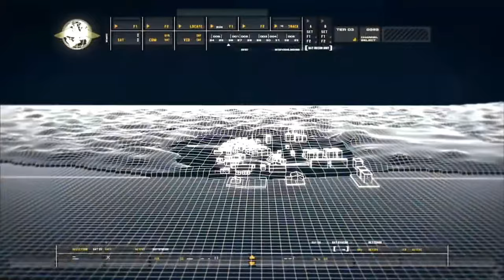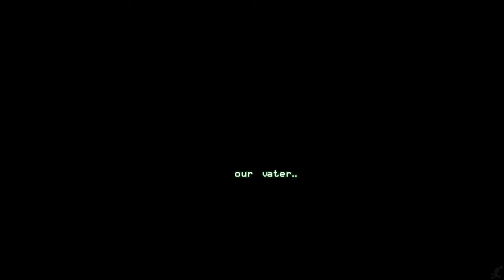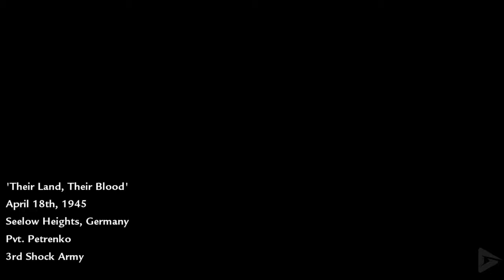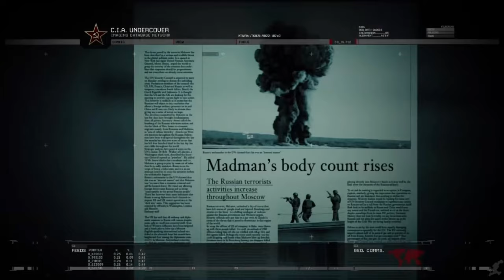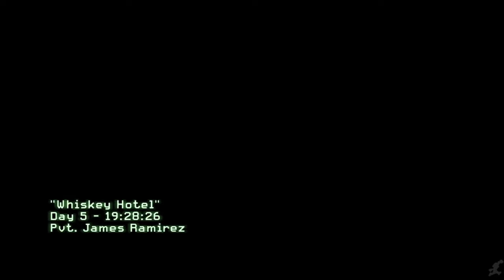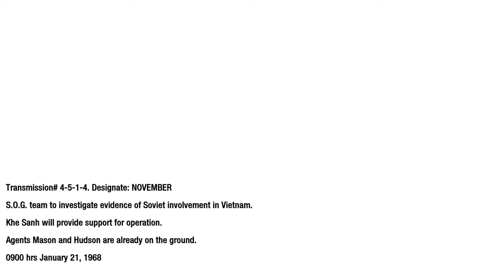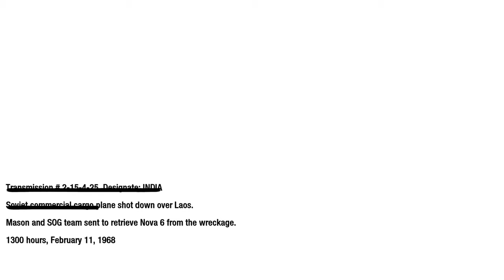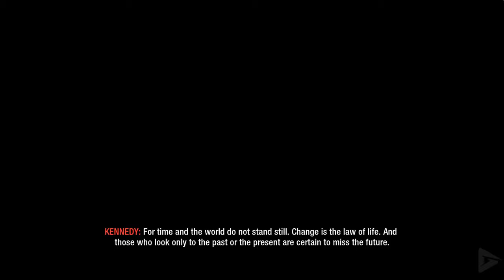CALL OF DUTY COLLECTION All Cutscenes (Full Game Movie) Collection Of COD Games 1080p 60FPS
🌟 DESCRIPTION🌟

00:00 – Channel Intro
00:12 - Call Of Duty 4: Modern Warfare Remastered
01:56:20 - Call Of Duty: World At War
03:08:19 - Call Of Duty: Modern Warfare 2
04:55:35 - Call Of Duty: Black Ops
07:39:39 - Call Of Duty: Modern Warfare 3
09:44:32 - Call Of Duty: Black Ops 2
12:30:14 - Call Of Duty: Ghosts
14:42:03 - Call Of Duty: Advanced Warfare
17:40:08 - Call Of Duty: Black Ops 3
20:36:15 - Call Of Duty: Infinite Warfare
23:17:31 - Call Of Duty: WWII
25:46:08 - Call Of Duty: Black Ops 4
27:11:59 - Call Of Duty: Modern Warfare (2019)
30:04:09 - Call Of Duty: Black Ops Cold War
32:21:27 - Call Of Duty: Vanguard
35:14:41 - Call Of Duty: Modern Warfare 2 (2022)

This video is a collection of Call Of Duty Game Movies combined into one.

The series was published by Activision and most of the games have been developed by Infinity Ward and Treyarch, though some were developed by Amaze Entertainment and Gray Matter Interactive Studios. Newer entries have been released on a yearly basis with Infinity Ward, Sledgehammer Games, and Treyarch interchanging as producers each year.

Call of Duty, the first installment in the series, won over eighty Game of the Year awards in 2003. In 2005, Call of Duty 2 was the first Xbox 360 title to sell one million copies and was the bestselling game of that year. In 2007, Call of Duty 4: Modern Warfare was a critical and commercial success, being the bestselling game of 2007 and having sold 10 million copies by June 2008. In 2009, Call of Duty: Modern Warfare 2 broke the record for highest gross from a form of media's first day on the market, bringing in $310 million in the United States, United Kingdom, and Australia alone, beating Grand Theft Auto IV's record of $310 million worldwide. However, the highest revenue generated by an entertainment product in 24 hours is now held by Grand Theft Auto V at $800 million, $300 million more than Call of Duty: Black Ops II. Call of Duty: Ghosts was predicted by Activision to surpass this record, although did not succeed. Call of Duty: Advanced Warfare, the first Call of Duty solely developed by Sledgehammer Games, broke new ground in the franchise by introducing a setting far into the the future with a futuristic movement system, and was highly acclaimed and was the top selling game of the year. Call of Duty: Black Ops III was the biggest entertainment launch of 2015. Call of Duty: Infinite Warfare took the franchise to space and was released along with Call of Duty: Modern Warfare Remastered, and became the top-grossing game of 2016, with both games receiving acclaim by critics and fans alike.

Overall, the franchise has earned over $30 billion since the first installment in 2003, with cumulative sales exceeding 425 million copies.[6] As of Q2 2021, it is one of Activision Blizzard's three largest franchises, alongside Candy Crush and World of Warcraft.

CALL OF DUTY COLLECTION All Cutscenes (Full Game Movie) Collection Of COD Games 1080p 60FPS includes the full story, ending and final boss of the game. The game was played, recorded and edited by Gamer’s Little Playground team. In short, the video includes the full game, ending and all story related scenes. The video includes the ending, full story, all cutscenes, final boss, all bosses, no commentary, all missions and all cinematics.

🛍  STORE  🛍

🎥 MOVIE LIBRARY 🎥

📱 SOCIAL MEDIAS 📱

📋 HASHTAGS 📋